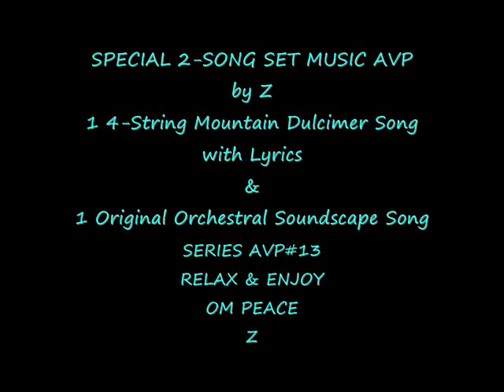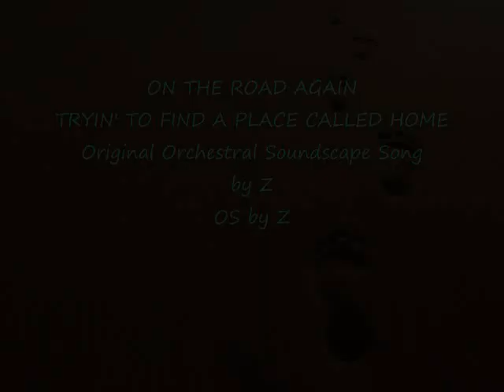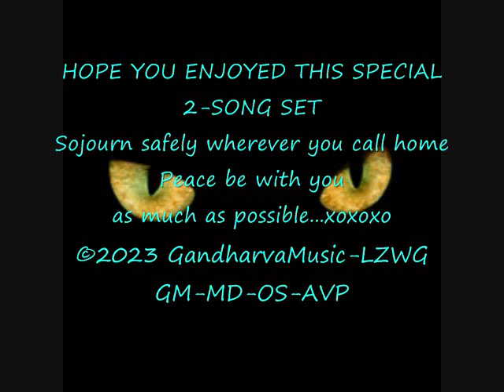SPECIAL 2-SONG SET MUSIC AVP by Z - AVP#13 ©2023 GandharvaMusic-LZWG GM-MD-OS-AVP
Greetings...so happy that you stopped by "My Little Music Stage & Forum" today - For True! I hope you're in good health, and - as always - I truly hope this Original Music AVP brings a little Peace and Joy into Your Life today. And that goes for all my "still regular" visitors - as well as all my new visitors too!!! Bless you one and all. Peace

Here's another one of my Original Special 2-Song Set Music AVPs - created especially for someone like you - using two of my Original Songs - 1 of my Original 4-String Mountain Dulcimer Songs (MD) & 1 of my Original Orchestral Soundscape Songs (OS) - for your Listening & Viewing Enjoyment...Hopefully. Peace

Original Song Recordings Performed & Recorded by Me...Z Griffith Used:

GANDHI GANDHI WHAT'LL I DO - DULCIMER MELANGE JAM - MD by Z

ON THE ROAD AGAIN TRYIN' TO FIND A PLACE CALLED HOME - OS by Z

Thank you for BLESSING ME with your visit today!!! I hope I returned your blessing to me with one of equal value to you!!! I hope you get inspired to experience some of my other Song Creations - found on the other Original AVP creations I've created & uploaded to my little music stage & forum, since May 2011...to share with someone like you. I truly hope you come back again...HUGS & KISSES & BEST WISHES. Peace

Relax & Enjoy

Please stay safe & healthy - Sojourn safely wherever you call home, on this planet we all call our home - Peace be with you as much as possible - Namaste & Om Peace Always...Z